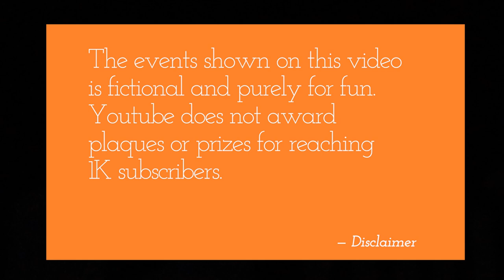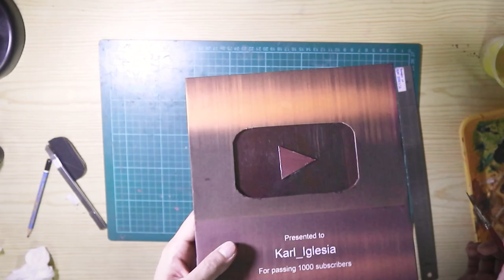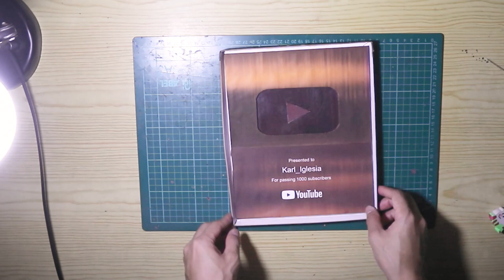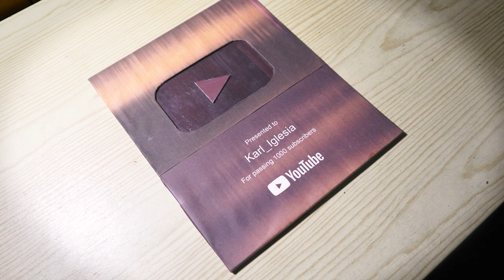HOW TO D.I.Y. A FAUX YT PLAQUE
Again, disclaimer, the events that you’re going to see here in this video are purely just for fun.

Pls. watch how I made my YT plaque step-by-step :) Thanks!